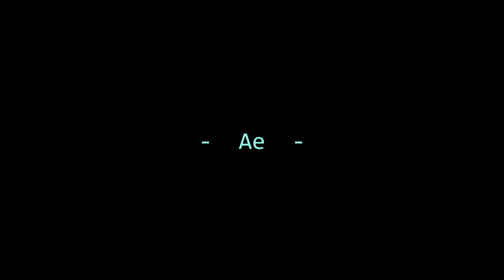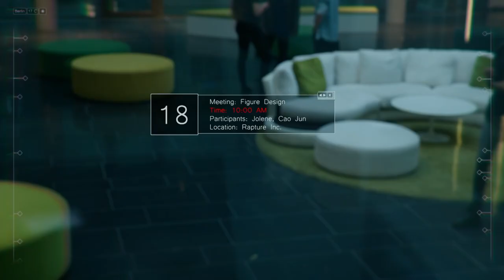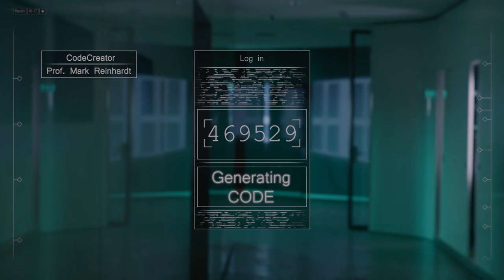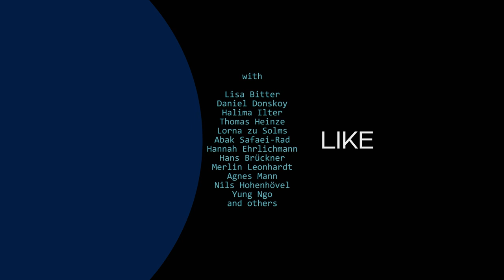The Power of AI: Taking Over The World | Documentary | Ep. 1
AI will change all of us. What might the future look like in a world shaped by AI?

In this groundbreaking documentary, we follow Tom's journey in an AI-dominated world. After losing his job due to the advent of AI technologies, Tom finds himself at the intersection of an unexpected crossroad. He's persuaded by Vida, an innovative AI developer, to take a bold step and have an AI chip implanted in his brain.

As our documentary's narrative unfolds, Tom soon comes to a startling realization. Vida isn't simply dabbling in artificial intelligence; she's working on a potent super-intelligence. An AI so powerful, it holds the potential not only to revolutionize our world but also threatens the very fabric of humanity.

Our AI documentary provides unparalleled insights into the present and the future of artificial intelligence. The film is meticulously grounded in the latest research and enlivens the narrative with insightful commentary from the world's leading AI experts. Watch, learn, and question the potential of AI as we journey together through this compelling exploration.

Documentary: AI - The Last Invention

Further videos on space and science:
┕ Earth in 24 Hours: The Day Begins | A Day In The Life Of Earth | Part 1